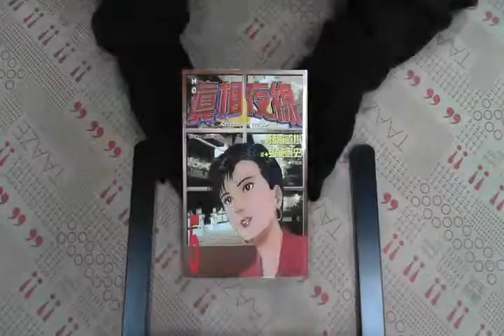TAAZE｜真相夜線 5. 二手書書況 9571011576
TAAZE｜讀冊生活網路書店「真相夜線 5.」，找二手書請至